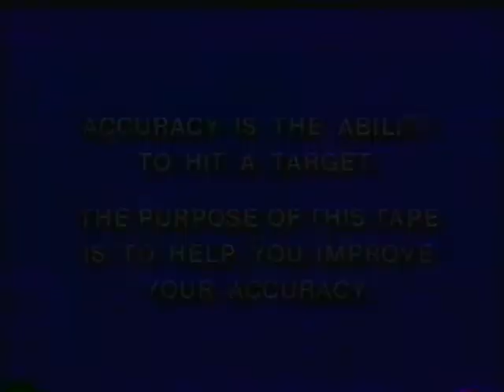Don Johnson's A Pro's Guide to Better Bowling Volume 1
Enjoy this legendary coaching video.

Vol. 1 - In this video, Don Johnson explains and demonstrates stance, timing, arm swing, footwork, follow through, and grip. Each point is clearly illustrated and all steps are expertly defined. 1988.